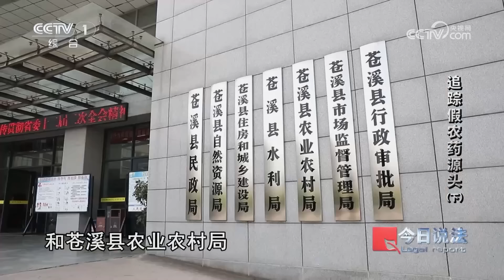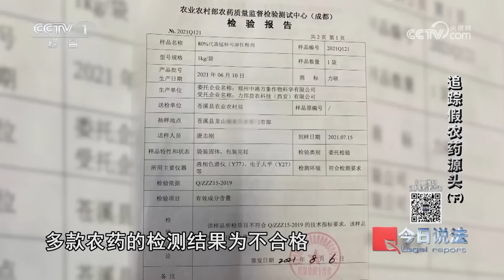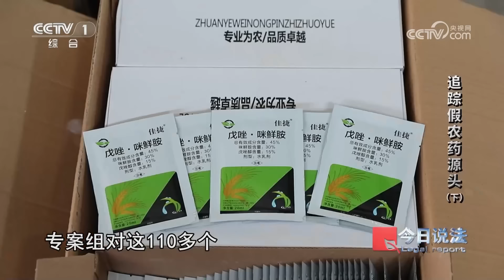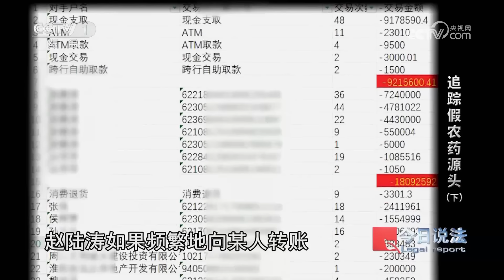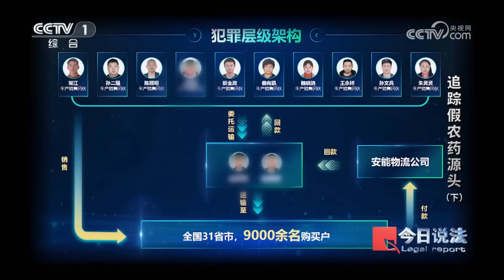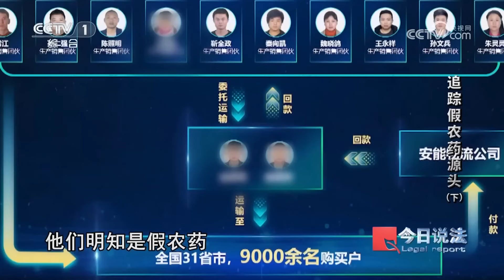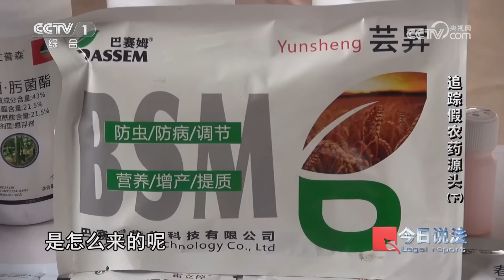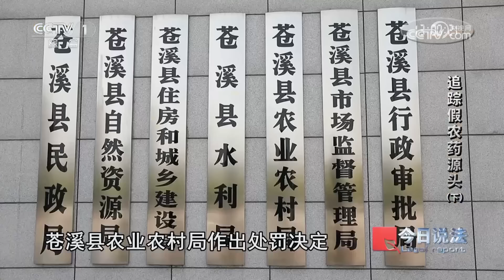《今日说法》特大假农药案曝光：上亿元体量的“黑色”产业链浮出水面 20241122 | CCTV今日说法官方频道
本期看点：2021年7月，四川省广元市苍溪县农业农村局和公安局先后接到几起报案，某农资店涉嫌销售假农药。警方循线追踪，打掉10个制假团伙，抓获80多名犯罪嫌疑人，扣押假农药成品8万多瓶，半成品4万多瓶，原材料6.4吨。